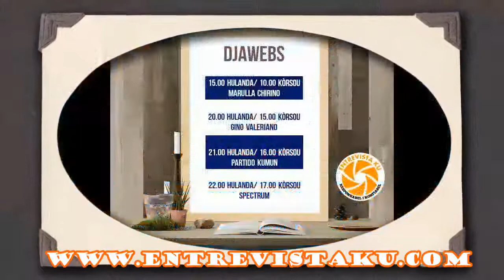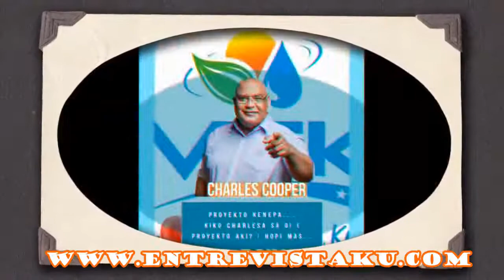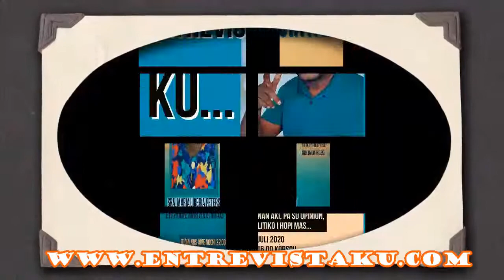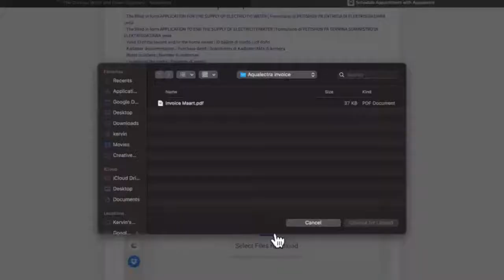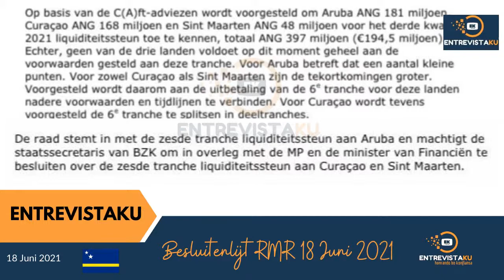Entrevista ku Mr. Suzanne Camelia Romer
E situashon den reino ta keda tenso i awe ta dia pa nos kombersá ku un ku konosé e materia.

Mr. Suzanne Camelia Romer ta nos invitadó di awe. Tene kuenta ku e ora ta 14or di Kòrsou esta 20or di Hulanda esaki debí na futbòl.